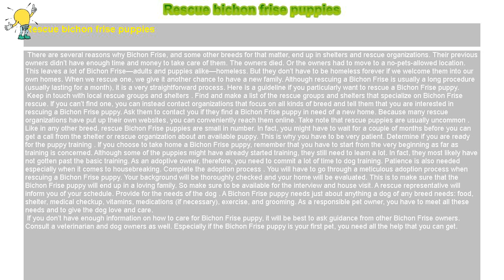How to : Rescue bichon frise puppies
Rescue bichon frise puppies

 There are several reasons why Bichon Frise, and some other breeds for that matter, end up in shelters and rescue organizations. Their previous owners didn’t have enough time and money to take care of them. The owners died. Or the owners had to move to a no-pets-allowed location. This leaves a lot of Bichon Frise—adults and puppies alike—homeless. But they don’t have to be homeless forever if we welcome them into our own homes. When we rescue one, we give it another chance to have a new family. Although rescuing a Bichon Frise is usually a long procedure (usually lasting for a month), it is a very straightforward process. Here is a guideline if you particularly want to rescue a Bichon Frise puppy.

 Keep in touch with local rescue groups and shelters . Find and make a list of the rescue groups and shelters that specialize on Bichon Frise rescue. If you can’t find one, you can instead contact organizations that focus on all kinds of breed and tell them that you are interested in rescuing a Bichon Frise puppy. Ask them to contact you if they find a Bichon Frise puppy in need of a new home. Because many rescue organizations have put up their own websites, you can conveniently reach them online. Take note that rescue puppies are usually uncommon . Like in any other breed, rescue Bichon Frise puppies are small in number. In fact, you might have to wait for a couple of months before you can get a call from the shelter or rescue organization about an available puppy. This is why you have to be very patient. Determine if you are ready for the puppy training . If you choose to take home a Bichon Frise puppy, remember that you have to start from the very beginning as far as training is concerned. Although some of the puppies might have already started training, they still need to learn a lot. In fact, they most likely have not gotten past the basic training. As an adoptive owner, therefore, you need to commit a lot of time to dog training. Patience is also needed especially when it comes to housebreaking. Complete the adoption process . You will have to go through a meticulous adoption process when rescuing a Bichon Frise puppy. Your background will be thoroughly checked and your home will be evaluated. This is to make sure that the Bichon Frise puppy will end up in a loving family. So make sure to be available for the interview and house visit. A rescue representative will inform you of your schedule. Provide for the needs of the dog . A Bichon Frise puppy needs just about anything a dog of any breed needs: food, shelter, medical checkup, vitamins, medications (if necessary), exercise, and grooming. As a responsible pet owner, you have to meet all these needs and to give the dog love and care.

 If you don’t have enough information on how to care for Bichon Frise puppy, it will be best to ask guidance from other Bichon Frise owners. Consult a veterinarian and dog owners as well. Especially if the Bichon Frise puppy is your first pet, you need all the help that you can get.